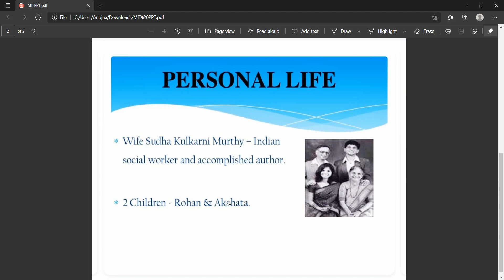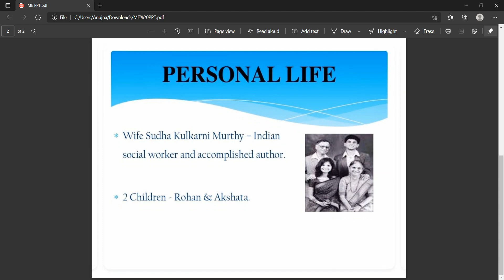PAYAL SURESH -INFOSYS